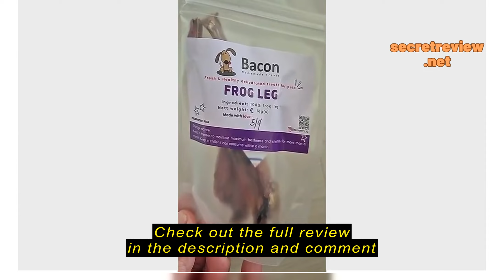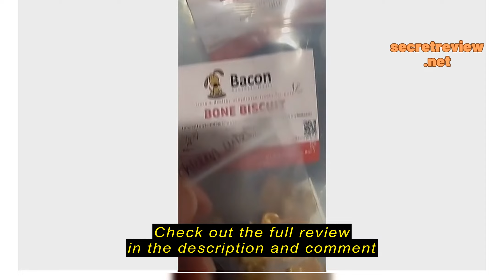Review Dehydrated frog legs. Dog treats, dog chews.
Dehydrated frog legs. Dog treats, dog chews.